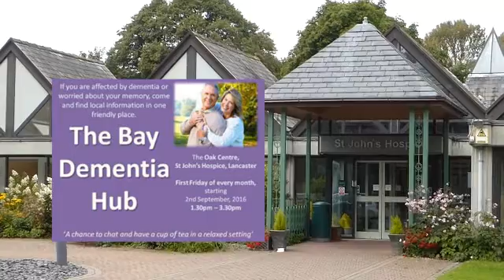The Bay Hub People 'Siobhan Johnston' Dementia Support Worker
'My name is Siobhan Johnston and I am a Dementia Support Worker with the Alzheimer's Society, based in Blackpool but covering all of North Lancashire, including Lancaster and Morecambe.
I will be at The Bay Dementia Hub to offer advice, information and support for anyone who is affected by dementia. I can tell you about the services we offer in North Lancashire and how you can use them.'